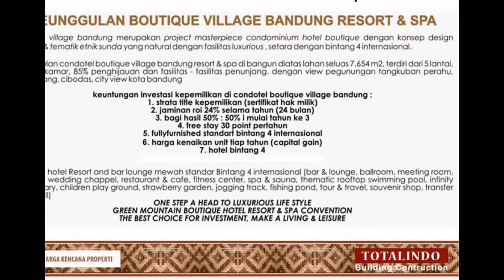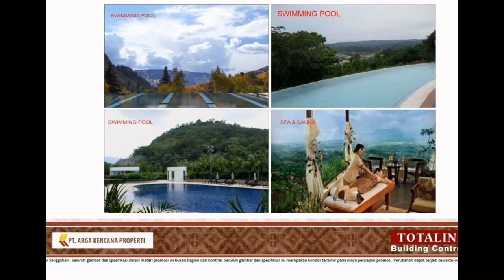081311456321 (Telkom Sel) | Condotel, Jual Condotel, Harga Jual Condotel, Condotel diJual.